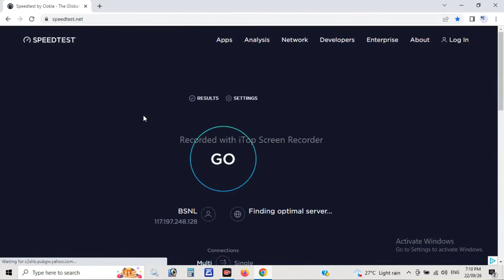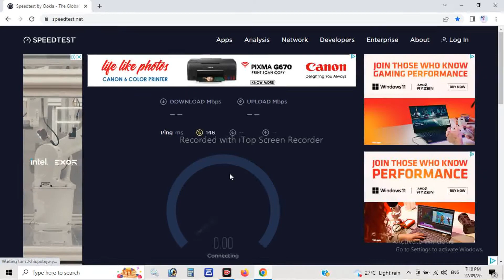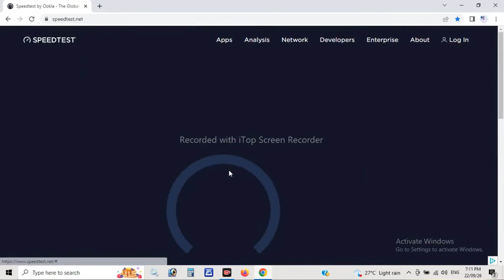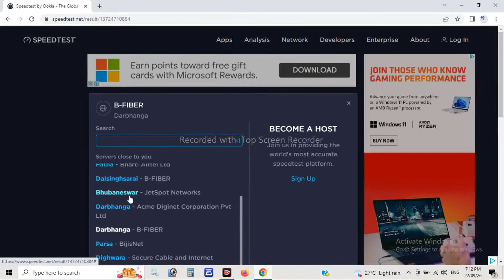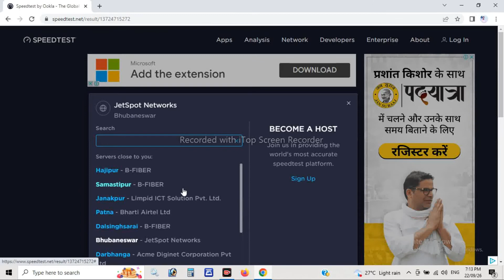इंटरनेट स्पीड दुगनी कैसे करे ? | How To Increase Internet Speed | Slow Internet Speed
फ़ोन की इंटरनेट स्पीड दुगनी कैसे करे ? How to get double Internet speed in phone?
Internet Ki speed Kaise Badhaye 100% Working Method || by technical boss
Internet Ki Speed Kaise Badhaye - 100% FAST INTERNET !
Internet Slow Problem Solve | How To Fast Internet Speed In Android |Internet Speed Ko Kaise Badhaye

2022
mani meraj short video dance
mani meraj short video new 2022